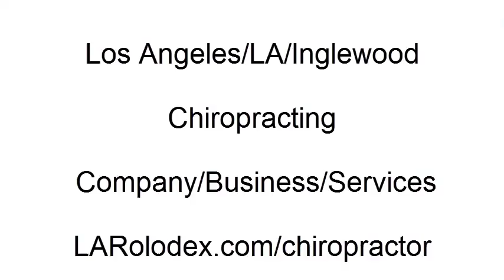Los Angeles/LA/Inglewood Chiropracting Company/Business/Services - LARolodex.com/chiropractor